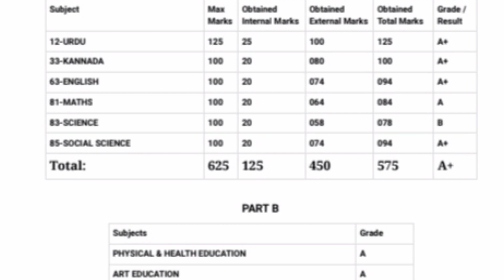Congratulation : Musfira & Mufiza